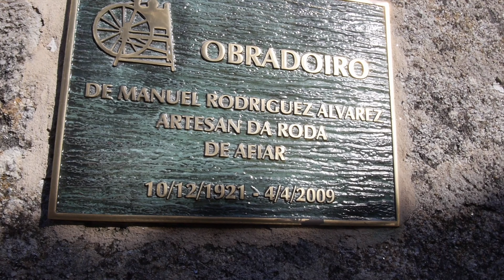Promo Nogueira de Ramuín (Galego)